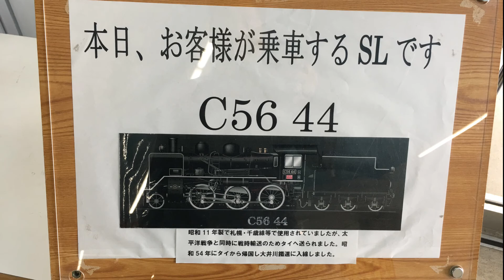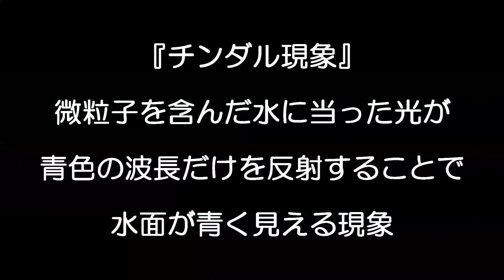さぐりちゃん探検隊 大井川鉄道（SL～夢の吊橋～アプト式～奥大井湖上駅）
さぐりちゃん探検隊聖地探検第2回は奥大井へ探検です。静岡が誇る自然豊かな渓谷！青い川に架かる「夢の吊橋」や湖上に浮かぶ無人駅「奥大井湖上駅」など動画を撮るにはうってつけの場所でした。